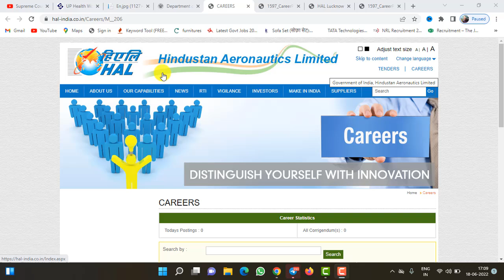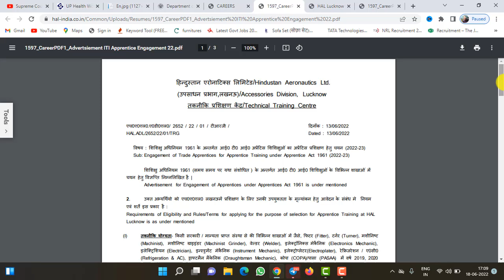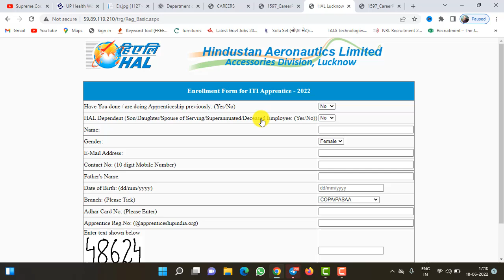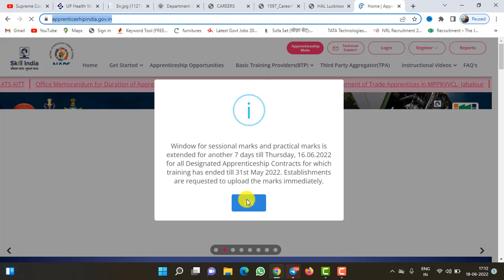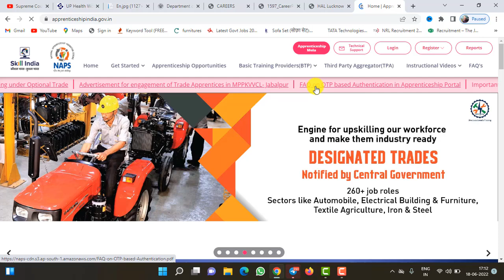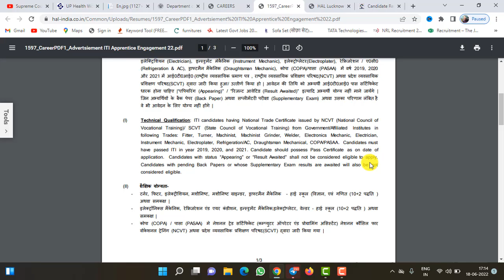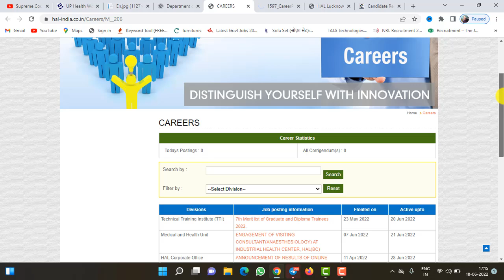Hindustan Aeronautical Ltd ka form online Kaise Bhare |How to fill Online HAL Form|HAL Recruitment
Hindustan Aeronautics Limited (HAL) Lucknow has released an Official Notification for the posts of Trade Apprentice in HAL Lucknow 2022-23  from ITI pass candidates interested in sarkari result HAL Trade Apprentice Recruitment 2022 Online application can apply before 30 June 2022. Please go through this article and follow each tables for full vacancy details, educational qualification, eligibility criteria, pay scale, salary and How to apply HAL